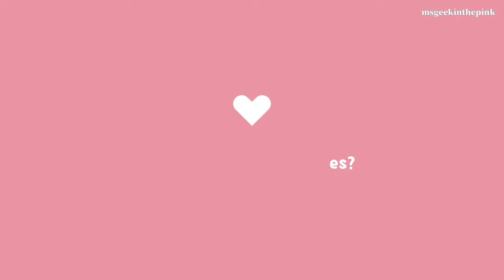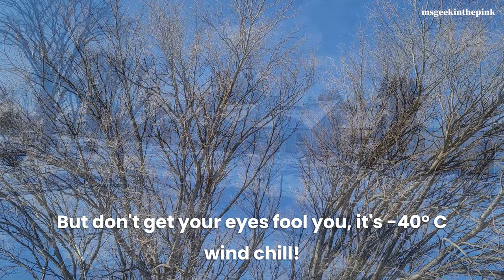February Valentine's Day Vlog | Pinterest-Inspired Small White Kitchen | Cozy and Slow Living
Happy Valentine's Day, friends! How are you spending your day so far? February is love month, so celebrate with me as I decorate my Valentine's cake with some cute props! I've also rearranged my small kitchen to look Pinterest-y, cozy, and aesthetic. Enjoy slow living with me and see you in my next one!

👉 If you like this video, hit that “like” button and share.